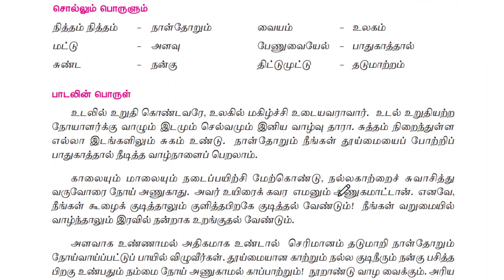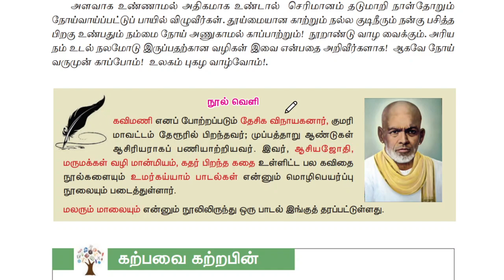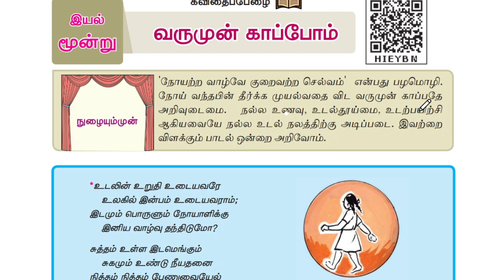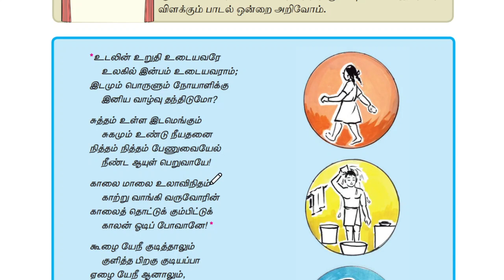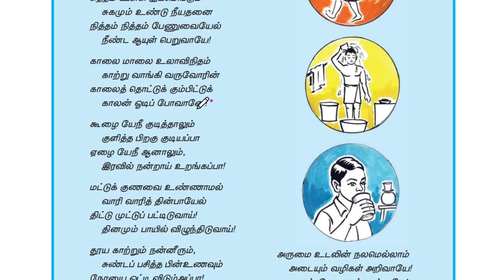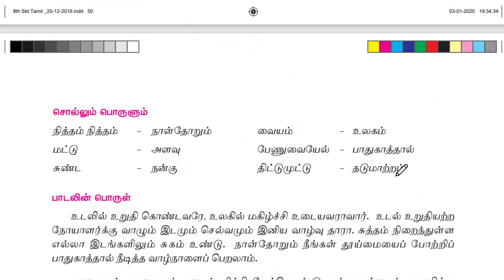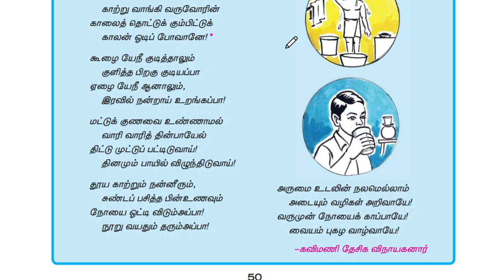வருமுன் காப்போம் எட்டாம் வகுப்பு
கவிதைப்பேழை வருமுன் காப்போம் பாடல் விளக்கம்